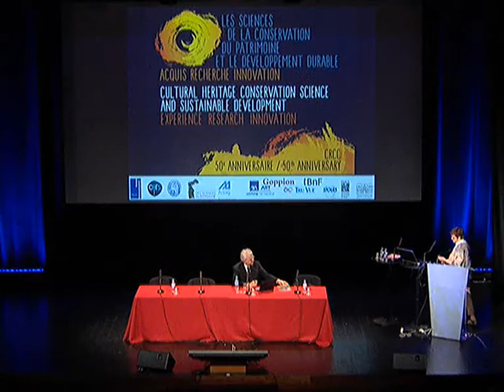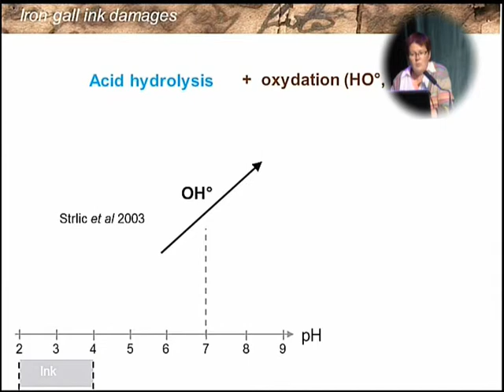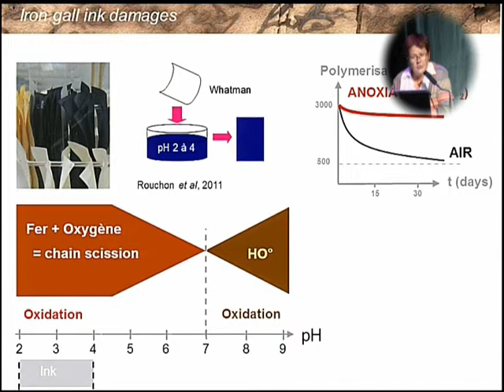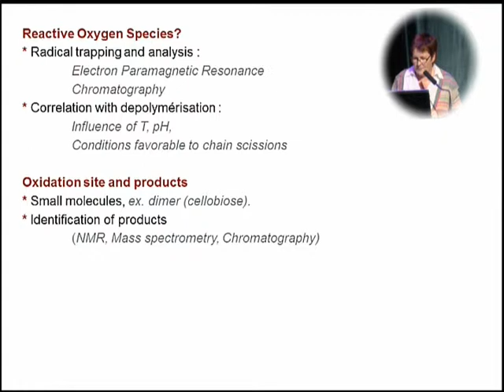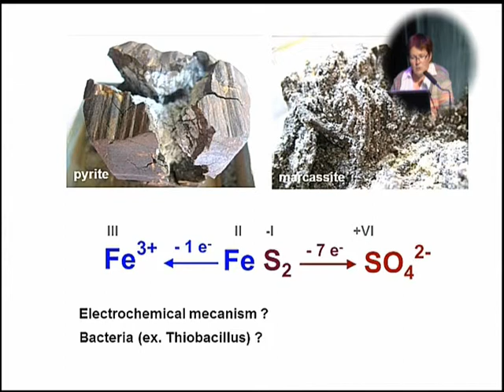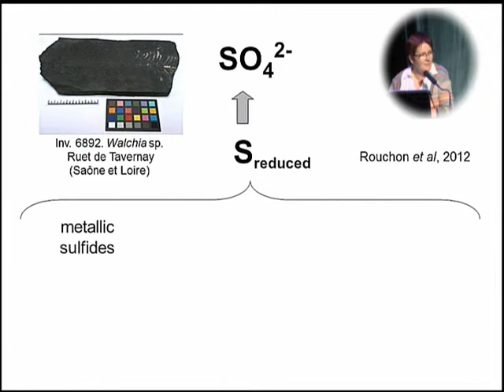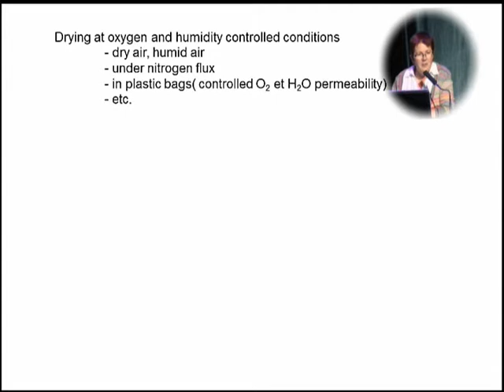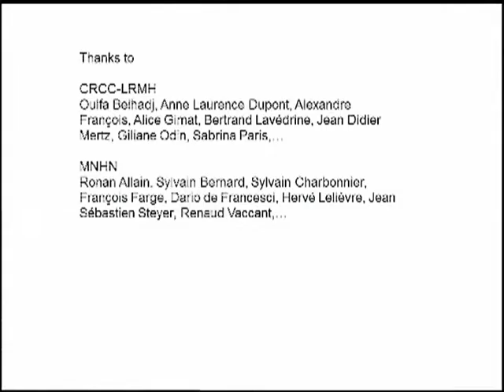Véronique Rouchon - Conférence CRCC 50 ans/years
Véronique Rouchon "La recherche en conservation: du patrimoine culturel au patrimoine naturel"
Introduction by Gerhard Banik.